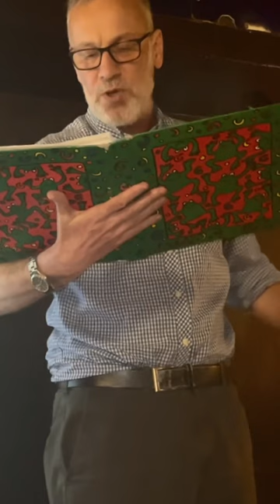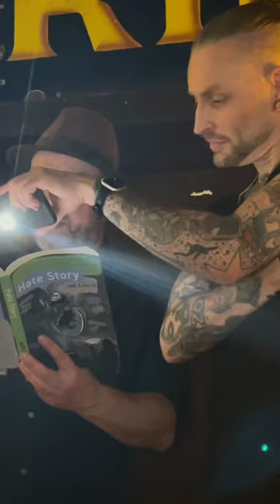Decent Beings ; Peterbrough/ Birmingha